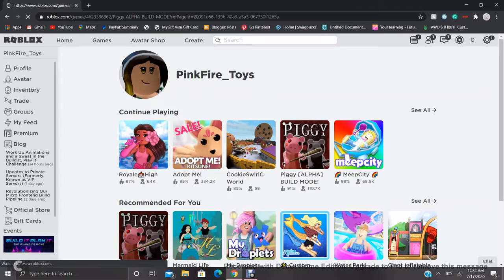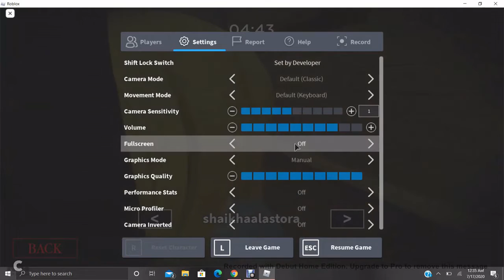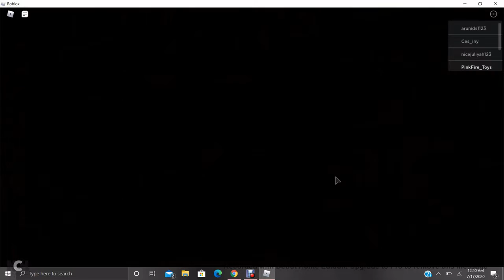Playing With PinkFire Toys Part 3! |Piggy Time!